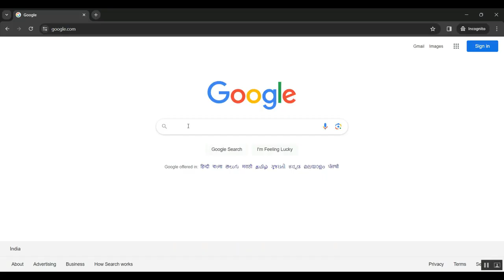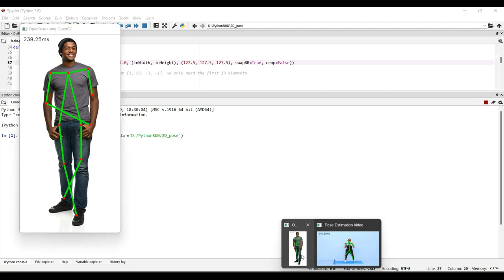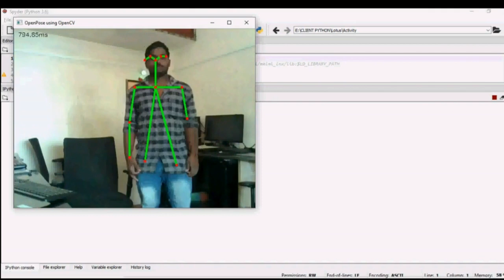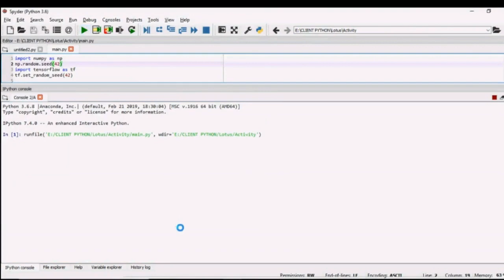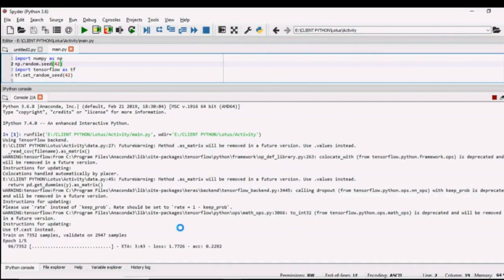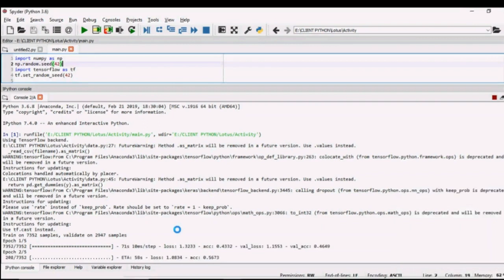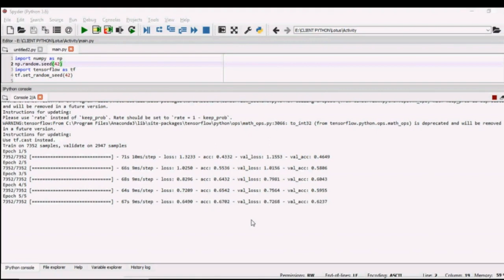Combination of Dominant Color Descriptor and Hu Moments in Consistent Zone for Content Based Image R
IEEE PROJECTS 2024 TITLE LIST

* Complete Source Code
* Complete Documentation
* Complete Presentation Slides
* Flow Diagram
* Database File or Dataset
* Screenshots
* Execution Procedure
* Video Tutorials
* Supporting Softwares

Support Specialization
* 24/7 Support
* Ticketing System
* Voice Conference
* Video On Demand
* Remote Connectivity
* Document Customization